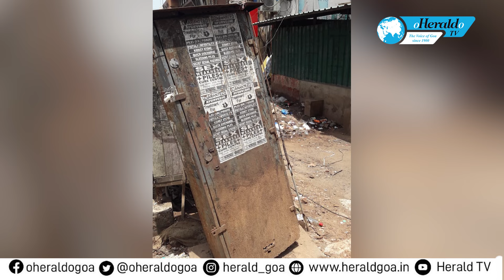Critical State of BSNL Telephone Connection Box in Mapusa Market Raises Concerns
The dilapidated and rusted condition of a BSNL telephone connection box within the Mapusa municipality MMC jurisdiction, particularly in the bustling Mapusa market, has become a cause for serious concern. The shabby appearance of this crucial infrastructure not only poses an eyesore to tourists but also presents an easy opportunity for thieves and miscreants to engage in mischief, potentially resulting in the theft of government property.